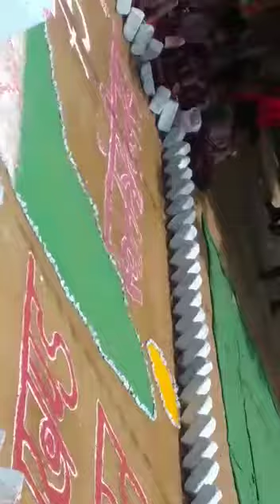Kuchipudi siddi Vinayaka song dance by Sri medha